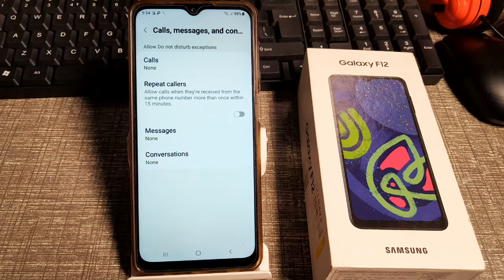how to off repent call in Samsung Galaxy F12